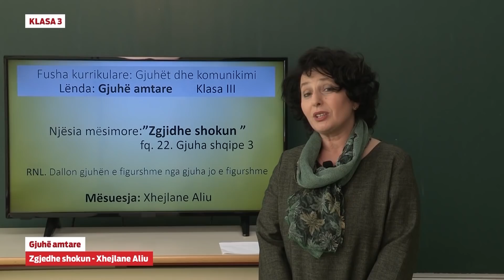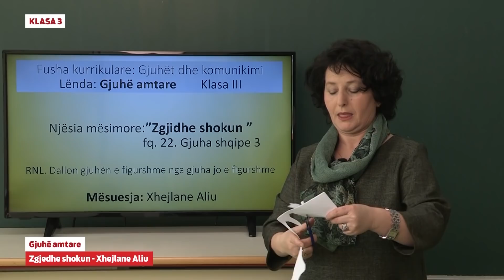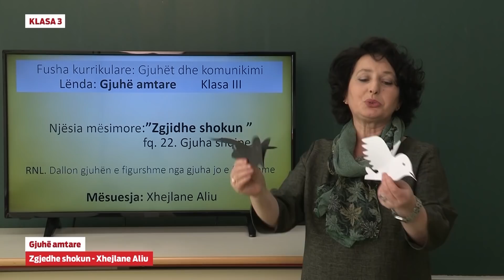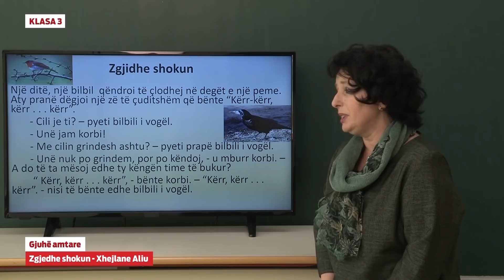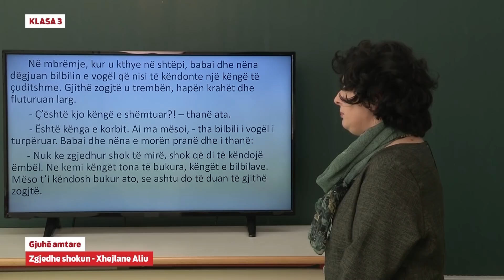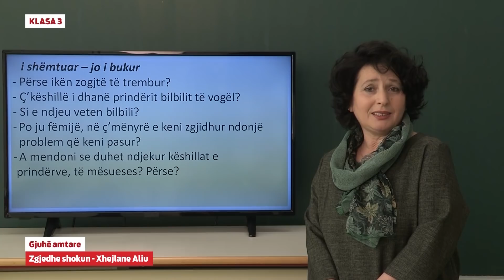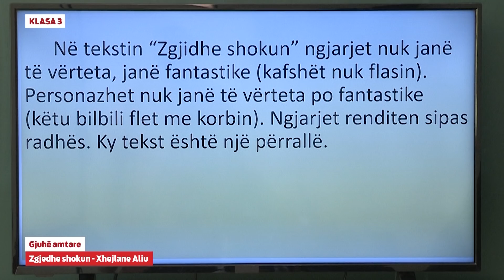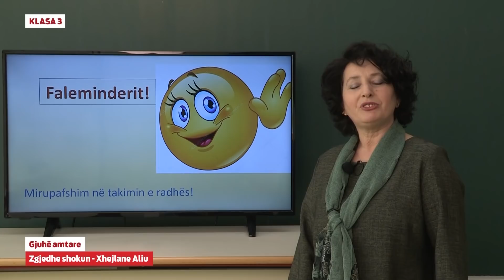e Mesimi Klasa 3 - 3681 Gjuhë amtare - Zgjedhe shokun